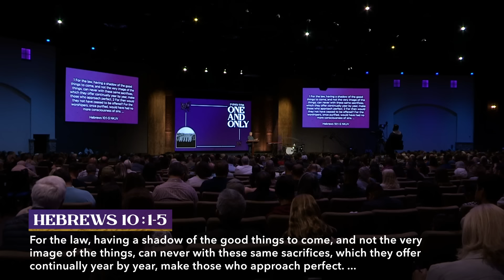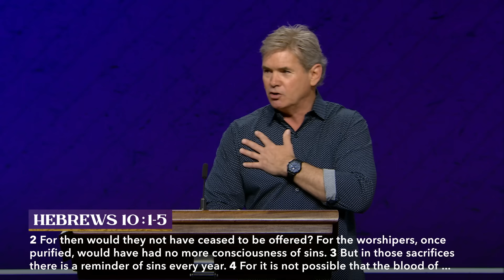An Introduction to Hebrews: The Knowable God - Part 1 (Hebrews 1:1-2)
Pastor Jack begins our study in the Book of Hebrews where we will learn how Christ is the Great High Priest, how He makes intercession for us, how His sacrifice was once and for all, and so much more!

0:00 - Introduction
27:24 - The Knowable God
28:16 - 1. He Is Personal
28:36 - 1A. He Initiates the Conversation